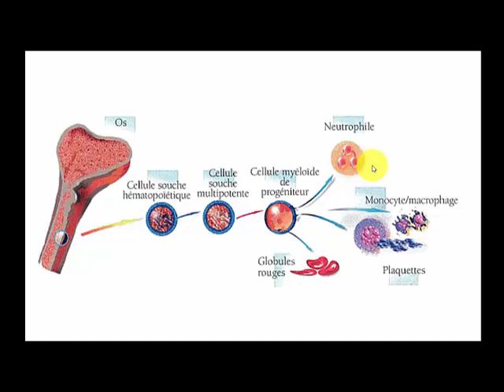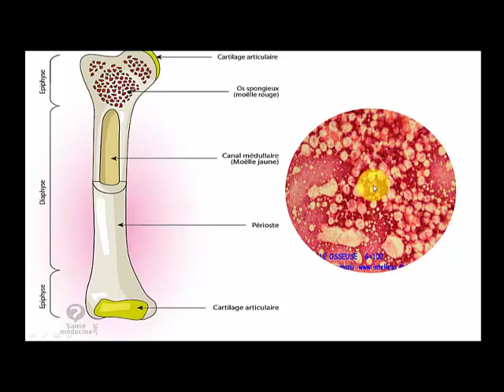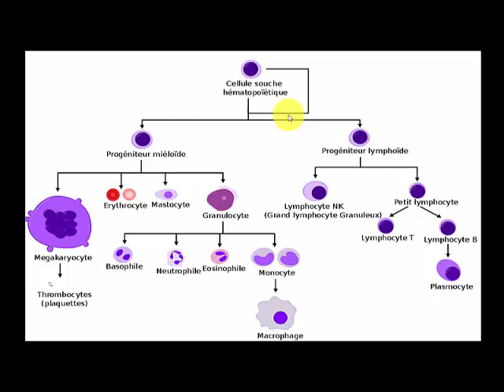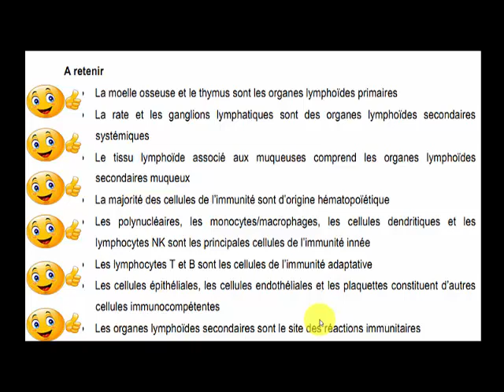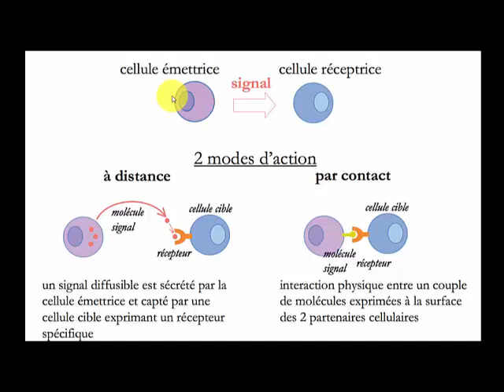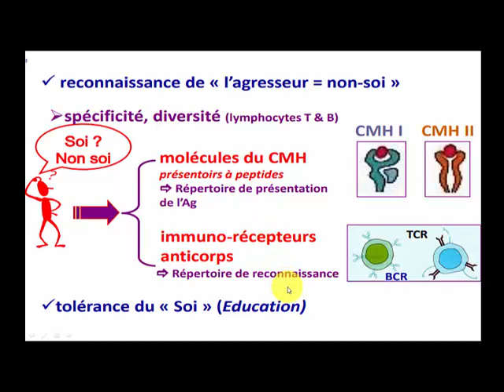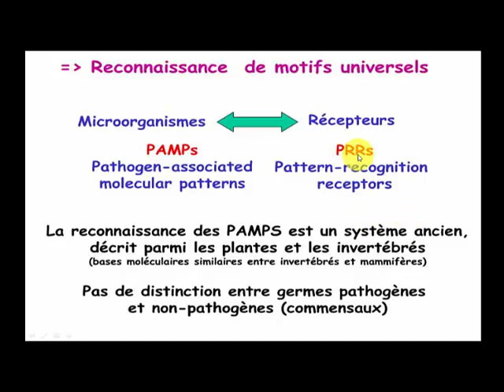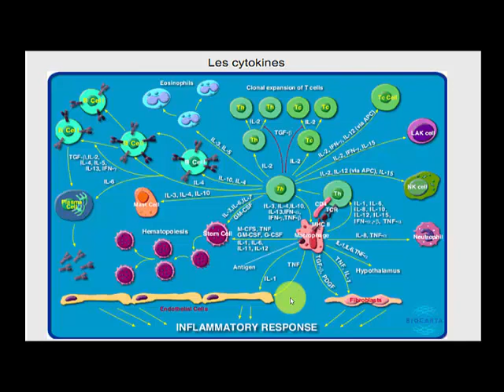Cours 02: L'hématopoïèse génération des cellules immunitaires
Université Ahmed Draia - Adrar
2ème  année biologie
Dr.  boufeldja hiba